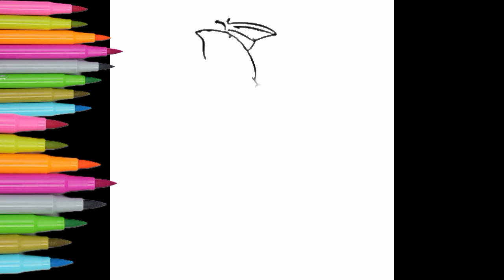drawing and coloring cute dinosaurus - drawing and coloring for kids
drawing and coloring cute dinosaurus - drawing and coloring for kids drawing and coloring pocoyo and friends - drawing for kids